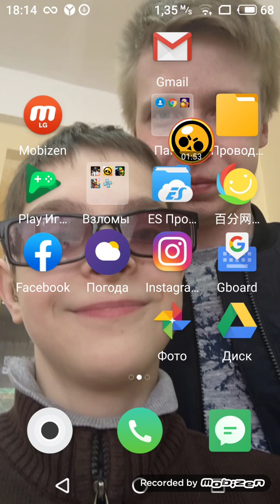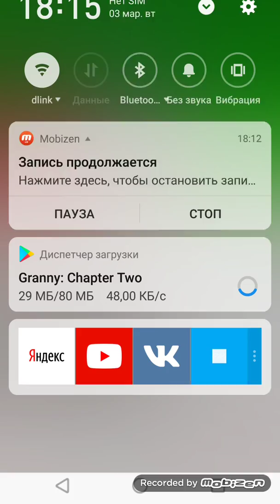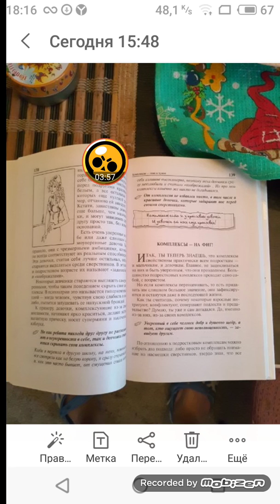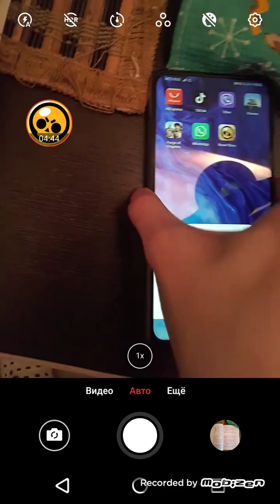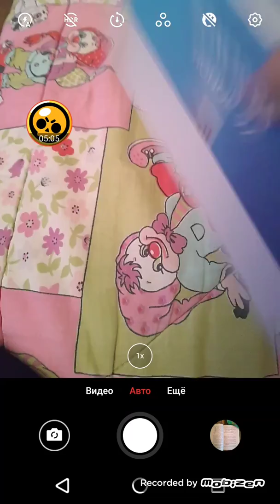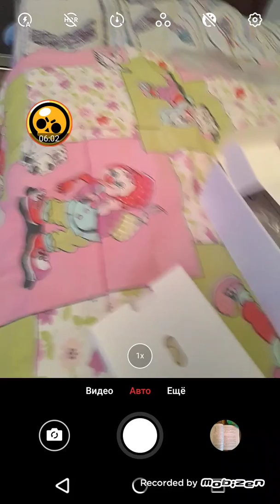У меня Сегодня день рождения мне подарили книгу и новый телефон Круто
Очень крутой наконецто мой  день рождения круто это очень круто  лайки 👍 не забывайте Подписываться на мой канал